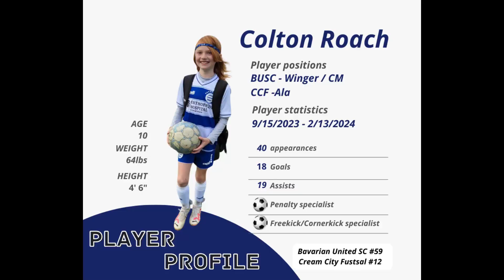Colton Roach Soccer highlight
2 minute highlight reel from 9/15/23-2/13/24
40 apperances
18 goals
19 assists
Free kick specialist
#1 penalty taker
Corner kick specialist